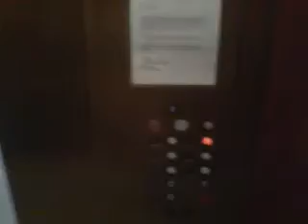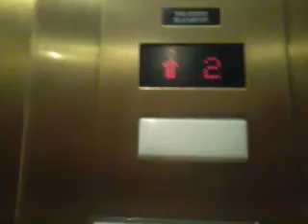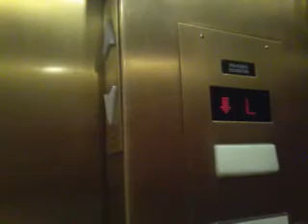Tri State hydraulic elevators at Doubletree by Hilton Wilmington, Delaware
6 floors; *LL, L, 2-5
Capacity; 3000lbs